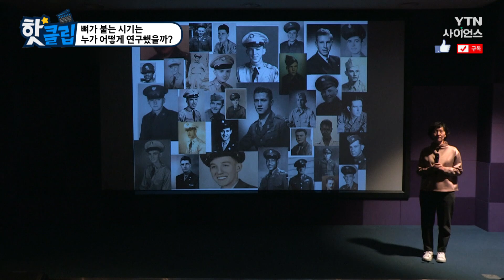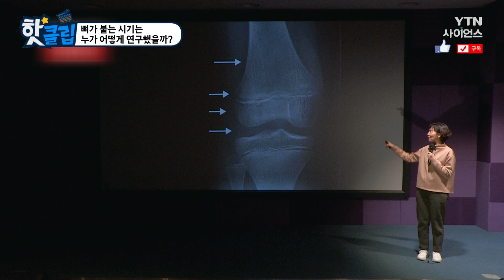[핫클립] 뼈가 붙는 시기는 누가 어떻게 연구했을까? / YTN 사이언스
사람의 뼈는 어렸을 때 400개 넘게 갖고 태어났다가
성인이 되면서 뼈가 붙으면서 206개가 된다.
뼈가 붙는 시기는 누가 어떻게 연구했을까?

뼈가 붙는 시기는 누가 어떻게 연구했을까? / YTN 사이언스